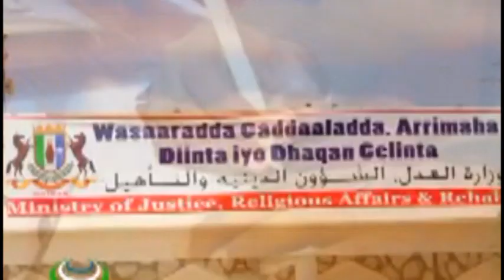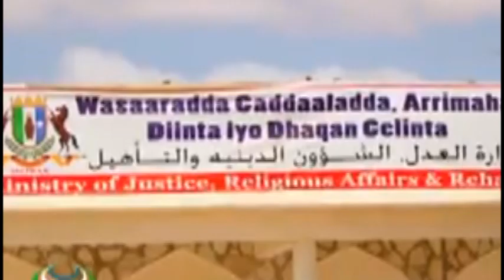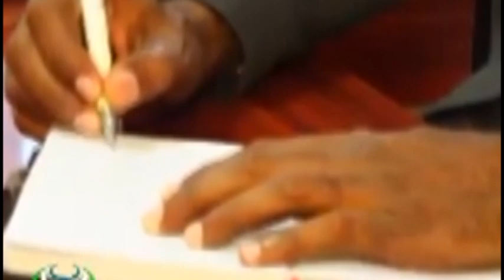DAAWO WARARKII UGU XIISAHA BADNAA SOMALIDA IYO CAALAMKA+ NATIIJADA SHIRKA GAROWE